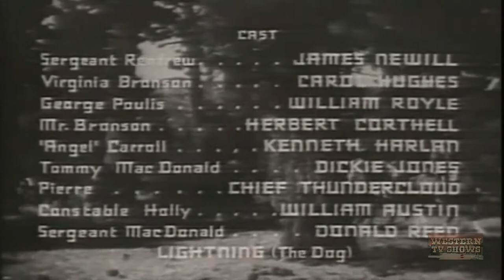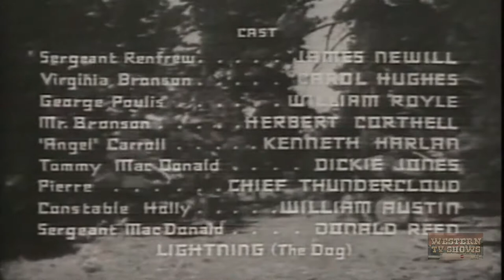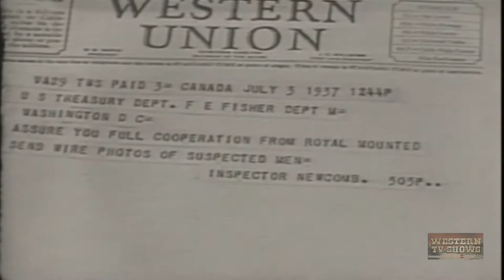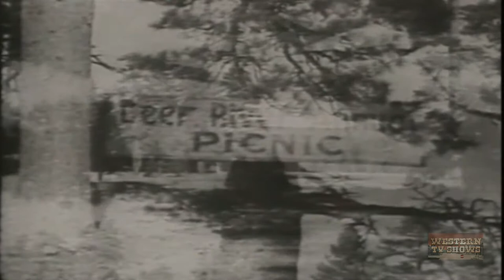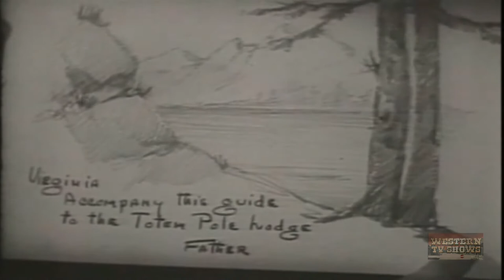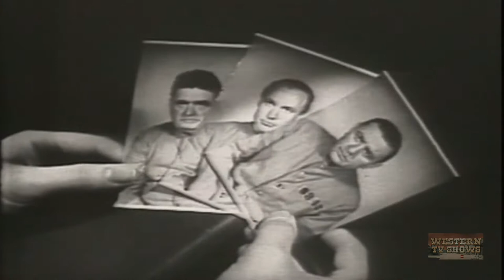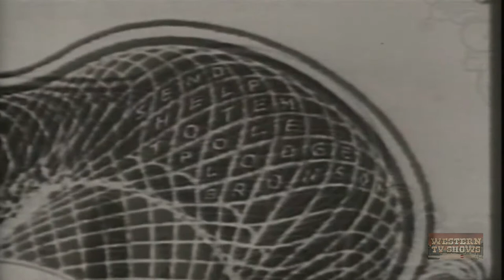Renfrew of the Royal Mounted (1937) | Full Movie | James Newill | Carol Hughes | William Royle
Counterfeit bills are being printed in Canada and shipped across the border hidden in blocks of ice. When the counterfeiters force engraver Bronson to make a new plate, he inscribes a tiny ...

Director: Albert Herman
Writers: Laurie York Erskine, Charles Logue
Starring: James Newill, Carol Hughes, William Royle